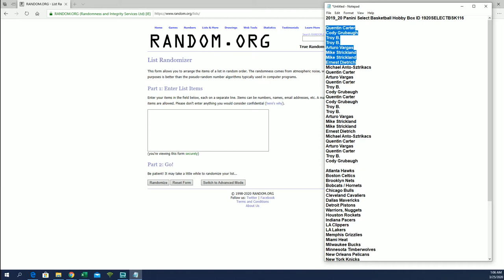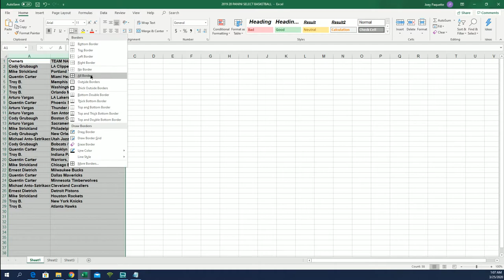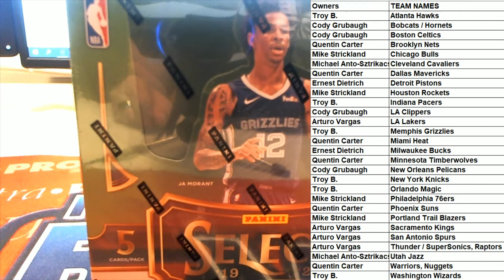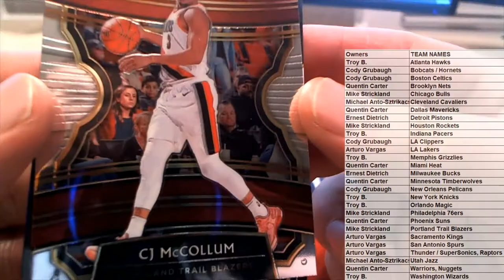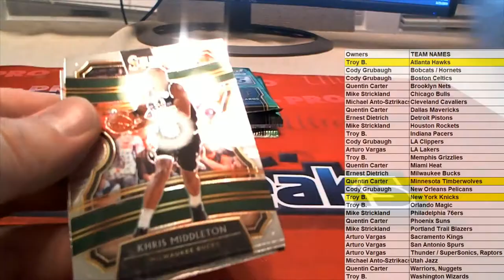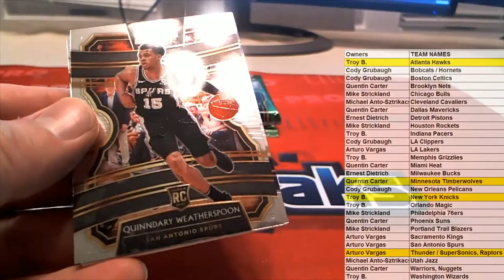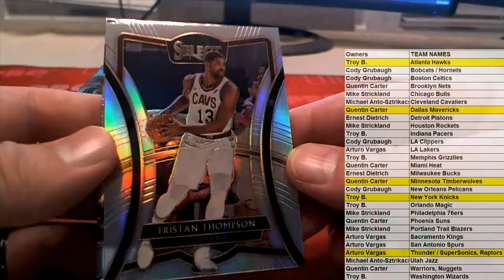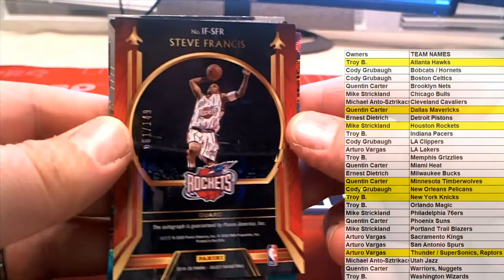2019 20 Panini Select Basketball Hobby Box ID 1920SELECTBSK116